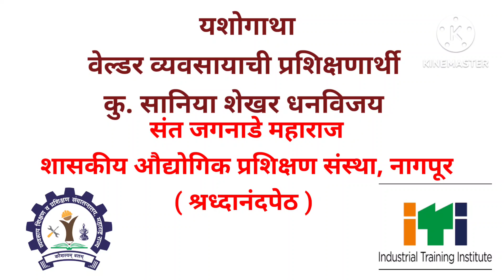यशोगाथा_सानियाधनविजय_वेल्डरप्रशिक्षणार्थी.संत जगनाडे महाराज शासकीय औद्योगिक प्रशिक्षण संस्था,नागपूर